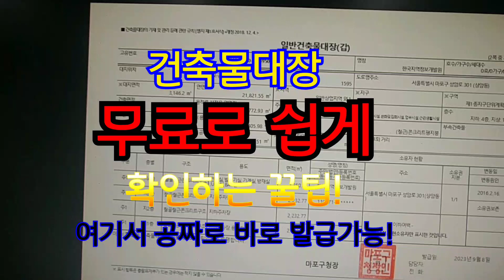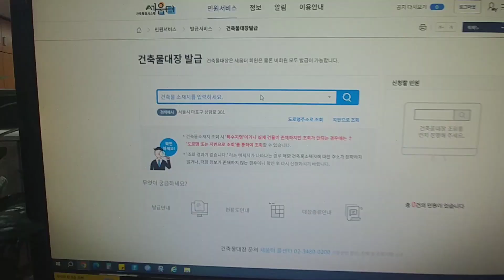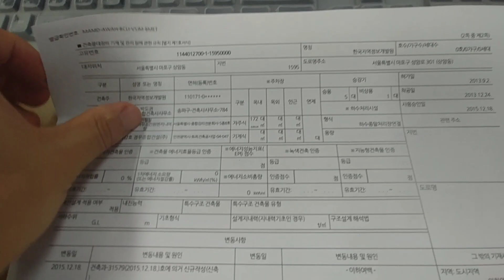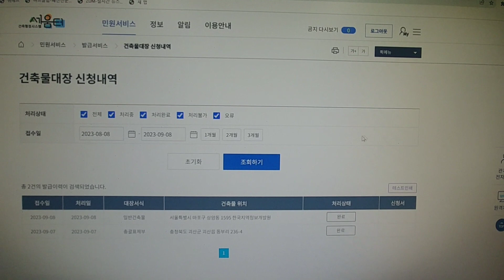건축물대장 쉽고 빠르게 무료로 확인하는법! 꿀팁 공개~ 이렇게하면 공짜로 발급 가능!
부동산분야에 안계시는 일반인 분들도 아주 쉽고 빠르게 심지어 무료로 건축물대장 발급이 가능하세요~영상을 끝까지 시청해주시면 그 방법을 모두 공개 합니다.
평면도 발급은 건물주 본인은 사전동의 절차 없이 바로 발급가능
영상속 정보 수정
민원24→정부24로 수정